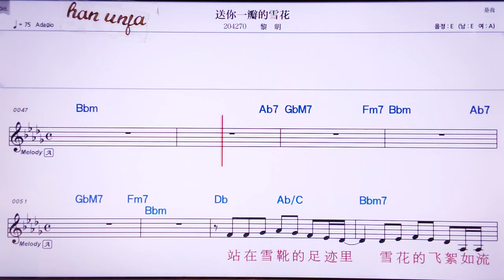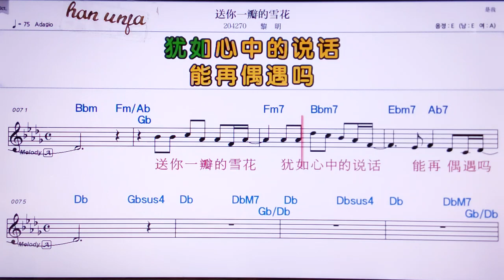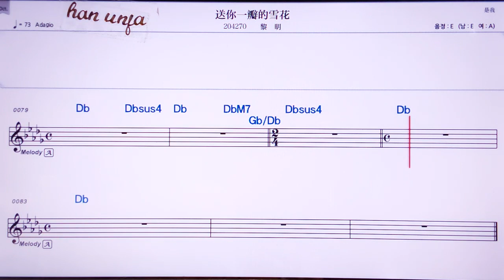💖씽처우취/리밍 👍MR,노래방, 가라오케, 악보, 코드, 가사 ,Karaoke,반주